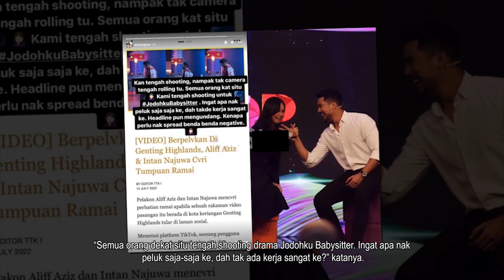Akhirnya! Ini Penjelasan Intan Najwa Tentang Video Intim Bersama Aliff Aziz!